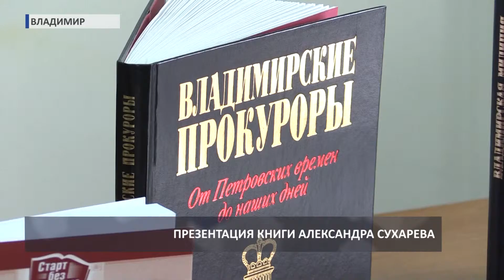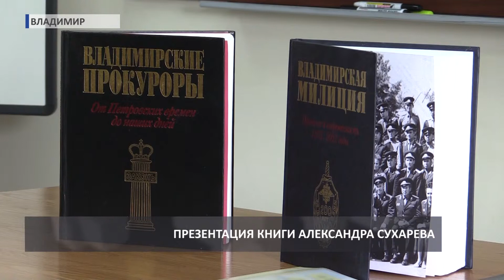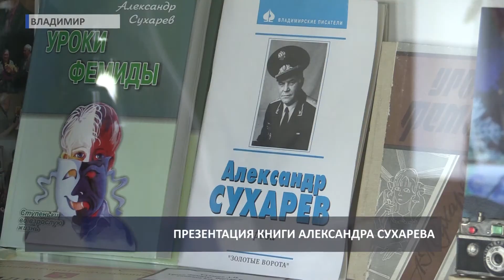Презентация книги Сухарева (2019 04 11)